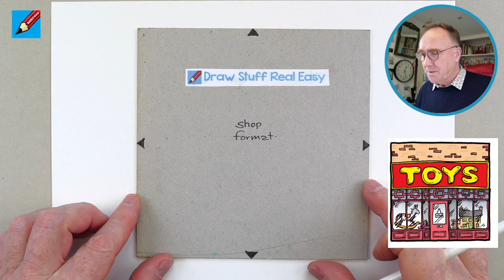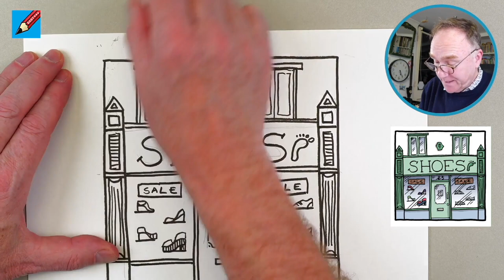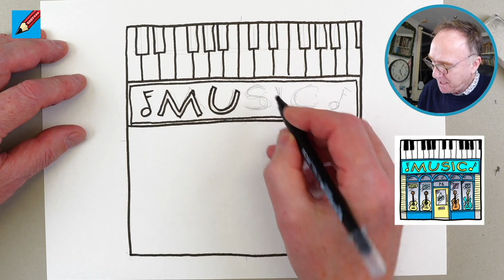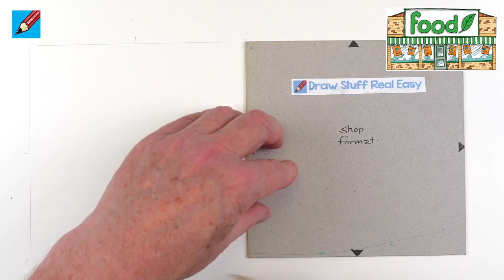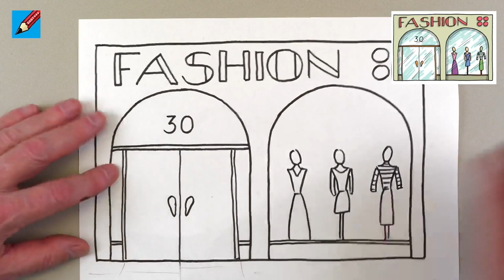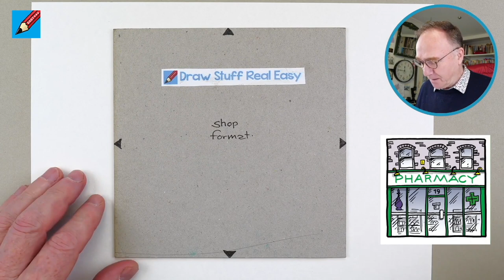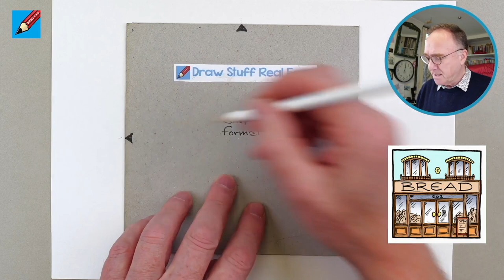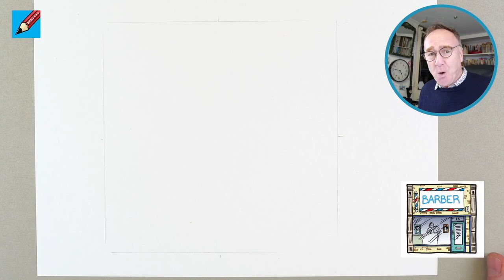How to draw shops and stores real easy - mega video - 20 stores!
Create your very own street scene diorama for fun or a school project - starting with the toy shop. See the stores and video timing below or find the chapters on the video. There are 20 different shop and store fronts in this mega video

This is part of my how to a street scene collection. There will be more - Vehicles, People, Animals, Street Furniture and more.

to download pdf ebooks to print, colour and cut-out - plus added pre-coloured pages. You can also join a community of educators, parents and carers who are helping children grow their drawing skills.

Ask an adult to help you share your drawing online

00:00:00 Toy Shop
00:12:42 Sport Shop
00:21:01 Shoe Shop
00:30:52 Pet Shop
00:38:34 Optician
00:47:17 Music Store
00:58:11 Jewellery Store
00:00:00 Hair Salon
01:14:27 Grocer’s Store
01:25:46 Flower Shop
01:36:26 Fashion Store
01:44:16 D.I.Y. Store
01:52:27 Coffee Shop
02:00:05 Clothes Store
02:08:50 Pharmacy
02:17:53 Candy Store
02:28:24 Burger Bar
02:36:59 Bakery
02:47:10 Book Store
02:56:55 Barber Shop